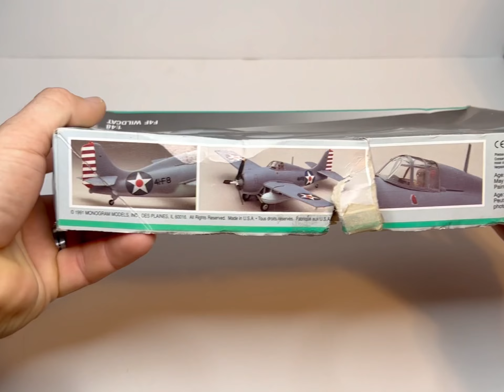Building a 31yr old kit . 1/48 F4F Wildcat ( Part 1 )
This kit is from 1991 and it will actually be set on a truck trailer for a hauling load . This is part one . Next will be paint and weathering .